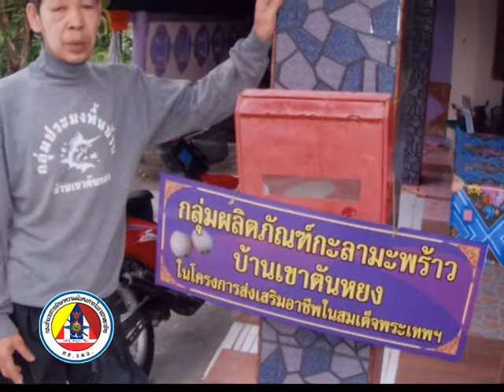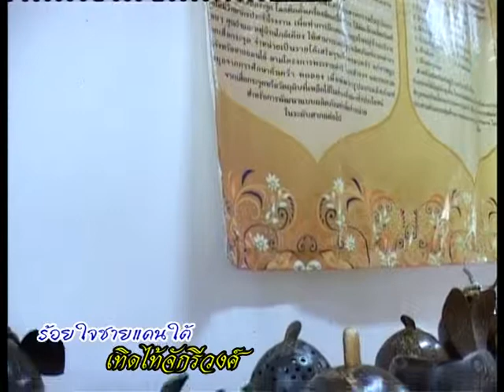กลุ่มผลิตภัณฑ์กะลามะพร้าม บ้านเขาตันหยง จ.นราธิวาส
รายการ ร้อยใจชายแดนใต้ เทิดไท้จักรีวงศ์